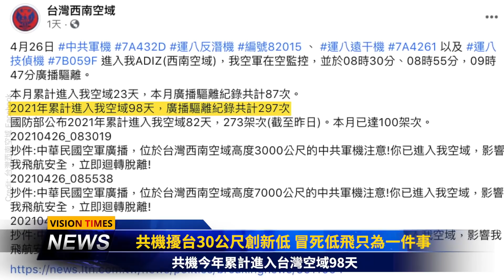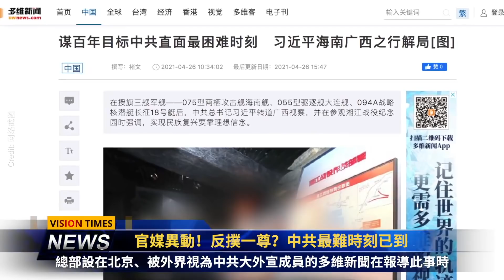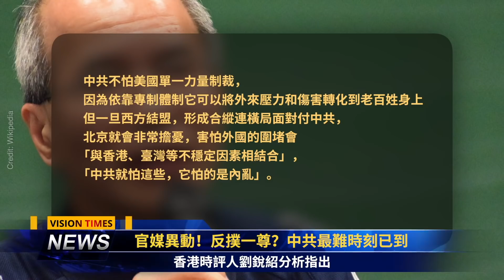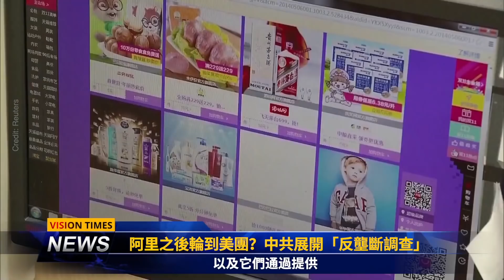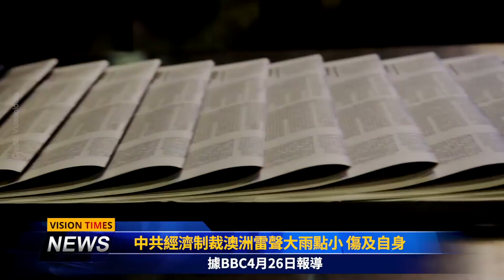反撲習一尊？中共最難時刻已到！台海30公尺冒死低飛 共機有貓膩；阿里之後 美團被「反壟斷調查」；中共經濟制裁澳洲卻打臉自己